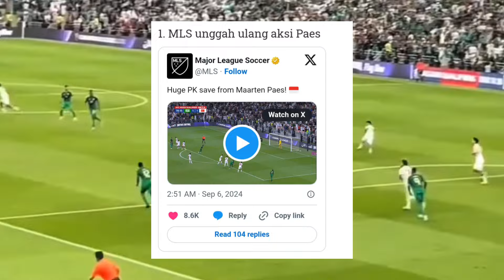Aksi Maarten Paes 'Benteng Vredeburg' Timnas, Bikin Mancini Emosi Jiwa.